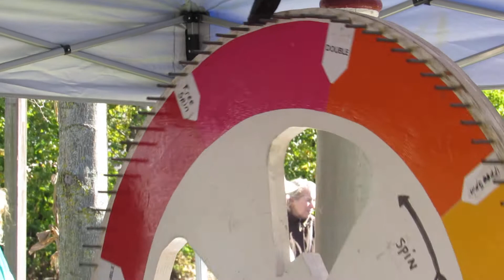The Candy Wheel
10/19/18 @ The Walnutport Canal Association's Annual Canal Festival